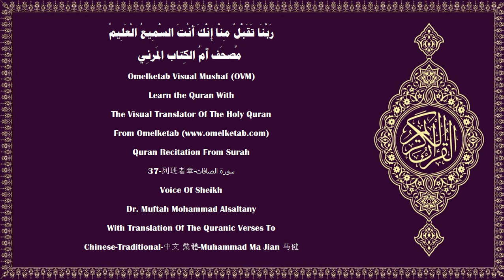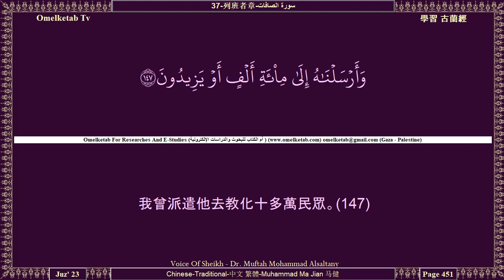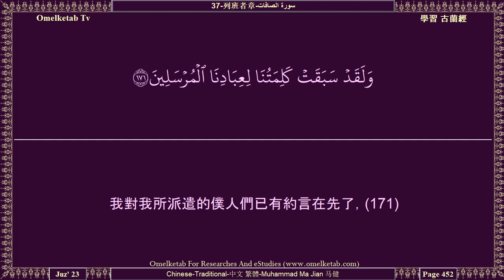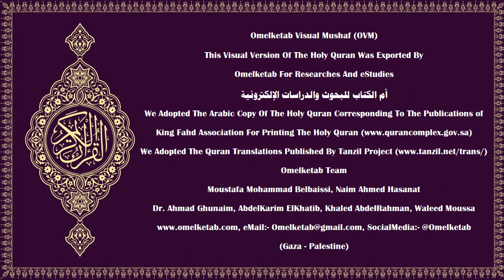37 列班者章 سورة الصافات Chinese Traditional 中文 繁體 Muhammad Ma Jian 马健 Alsaltany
37-列班者章-سورة الصافات-Chinese-Traditional-中文 繁體-Muhammad Ma Jian 马健-Alsaltany... [你問他們吧！你的主有許多女兒，他們卻有多少兒子呢？(149)還是我曾將眾天神造成女性的，他們曾眼見我的創造呢？(150)真的，他們因為自己的悖謬，必定要說：(151)「真主已生育了。」他們確是說謊者。(152)難道他不要兒子，卻要女兒嗎？(153)你們有甚麼理由？你們怎麼這樣判斷呢？(154)你們還不覺悟嗎？(155)難道你們有一個明証嗎？(156)拿出你們的經典來吧，倘若你們是誠實的人！(157)他們妄言他與精靈之間，有姻親關係。精靈確已知道他們將被拘禁(158)——超絕哉真主！他是超乎他們的敘述的(159)]

Surah Name:- 37-列班者章-سورة الصافات-AsSaffat[Those who set the Ranks]